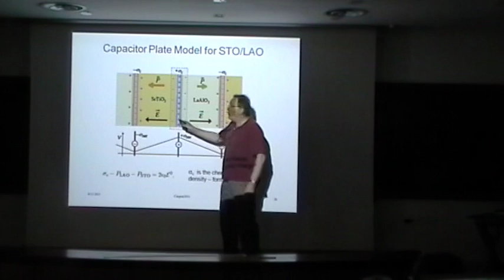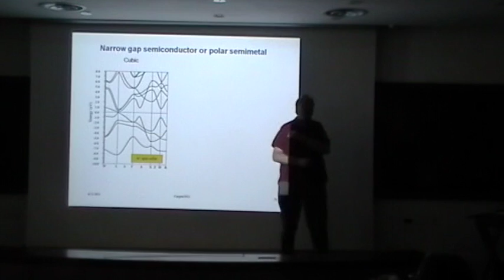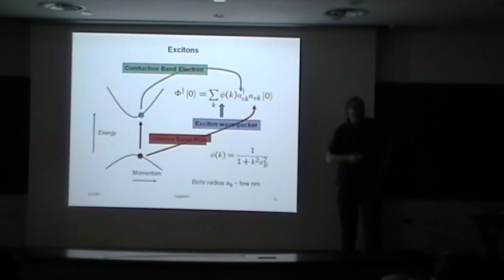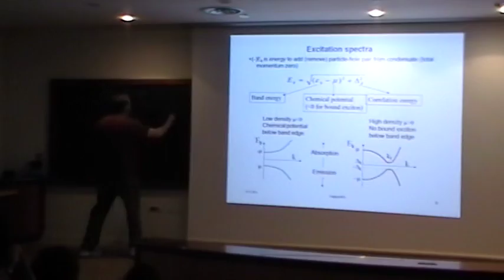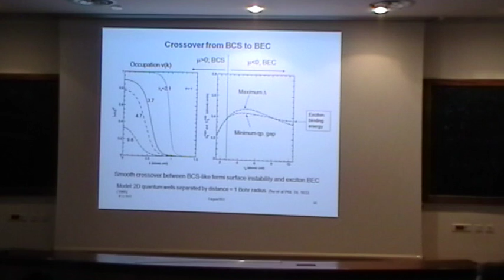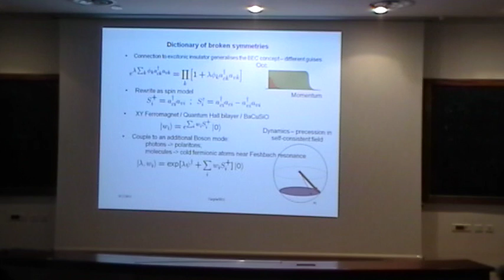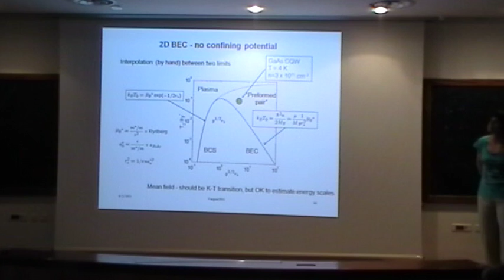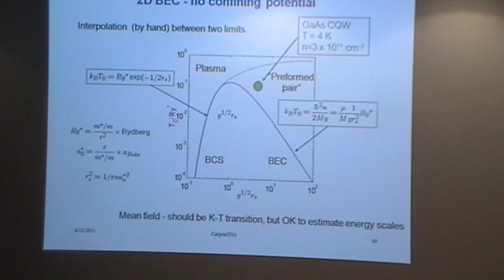Condensation of excitons and polaritons 2 - Littlewood